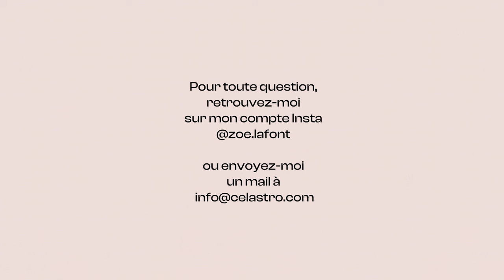Les dates clés du mois de novembre by Zoé Lafont 📆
Ne ratez pas les rendez-vous planétaires importants de ce mois de novembre 2023 avec ce petit mémo vidéo! 🗓️
Je vous donne les dates à retenir et un petit conseil valable pour tous les signes du zodiaque.
⚠️ Cette vidéo est très générale car elle ne tient pas compte de votre thème de naissance.

✨ Pour plus d'explications sur votre thème, faites un tour sur notre
🌎 Pour tester votre compatibilité astrologique, avoir votre horoscope q uotidien et connaître votre thème natal: